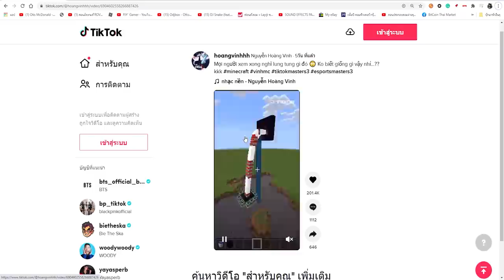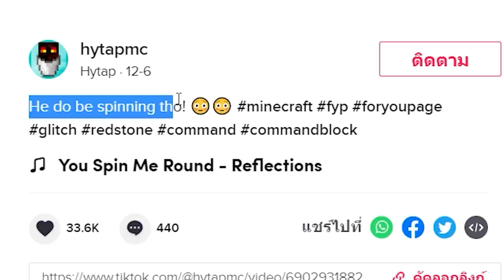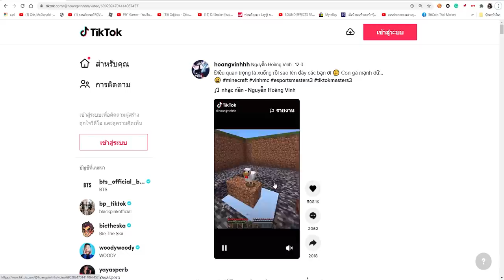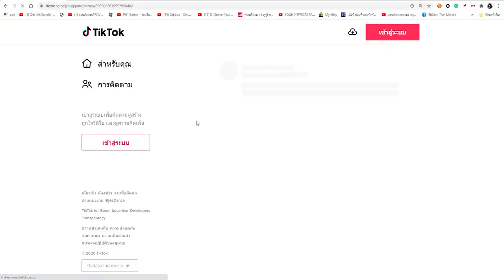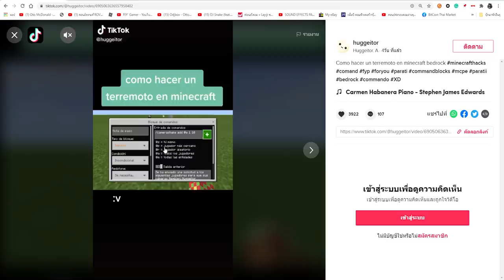เล่นตาม TikTok!... ลองสิ่งแปลกๆ ที่ไม่เคยเห็นในมายคราฟ!! โคตรเท่ 🔥 [Minecraft เกรียน]